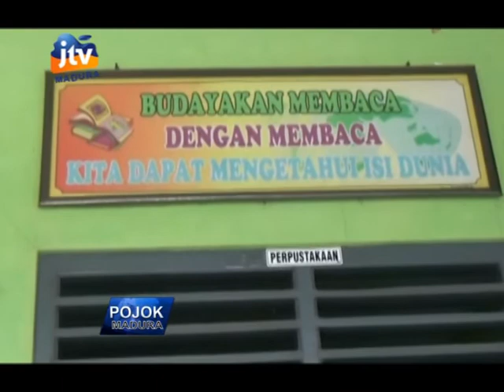HARI KUNJUNGAN KE PERPUSTAKAAN KAB BANGKALAN